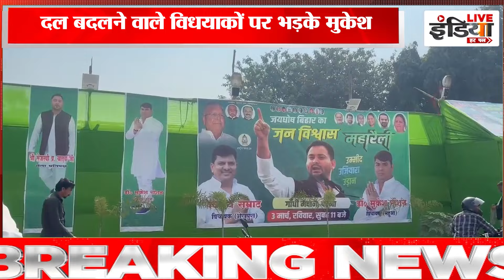महारैली के लिए राजद की जोरदार तैयारी, लाखों समर्थक होंगे सरिक विधायक मुकेश